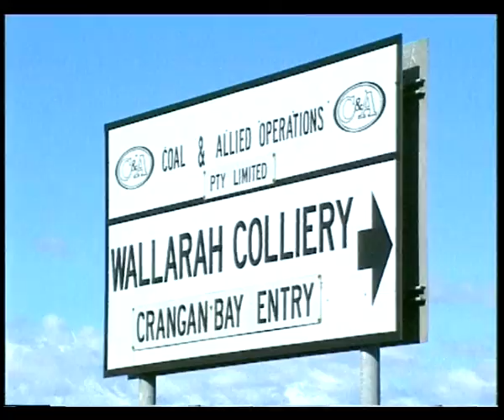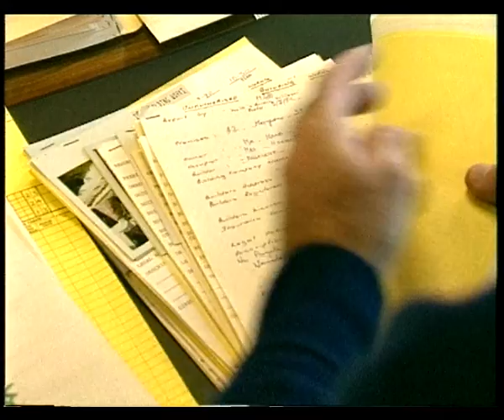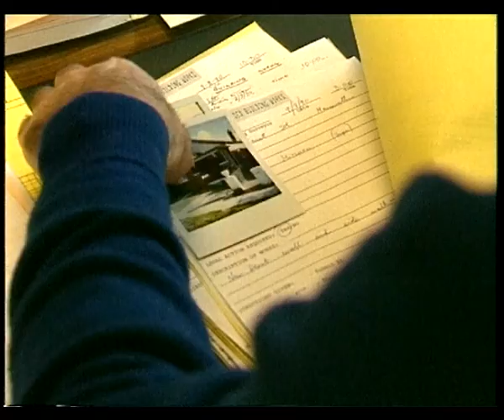9B 46 News item NBN Television August 1990